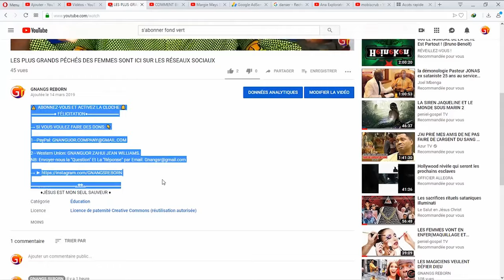Voici Les Choses Des Démons Que Les Gens Du Monde Utilisent